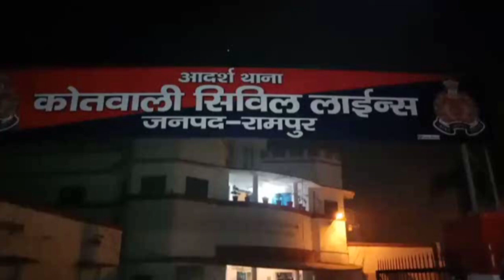रामपुर में एनकाउंटर | पकड़े गए गौतस्कर